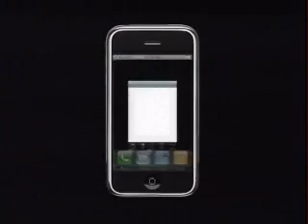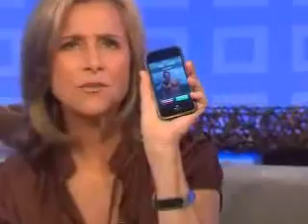Meredith Vieira stumped by complicated iPhone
Meredith Vieira stumped by complicated iPhone when trying to get a call from Matt Lauer.